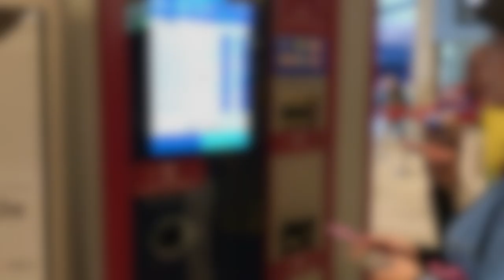【Genting Chin Swee Caves Temple Vlog】世界清水岩廟, 马来西亚云顶高原必到的好去处！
来到云顶高原必到的好去处！推荐大家来到这个云顶景点——【清水岩庙】，参观拍照打卡！无需入门票！
今天要和大家分享的就是来到云顶高原可以到的地方，除了有室内的游乐场之外呢，大家也可以前往云顶的其中一所寺庙—— 清水岩庙啦。只要您是乘坐awana 缆车 （红色车厢）上到云顶的山上，那么必定有经过这个地方啦，大家可以在中途下缆车然后前往清水岩庙拜神以及拍照啦。

只需10分钟，您就能从半山的阿娃娜站抵达山顶的终点云天大道站。此外，您可在清水缆车站免费下车，探索清水岩庙及其优美的风景，再使用同一张车票继续您的旅程到达峰顶，阿娃娜
只要大家好好收藏 awana 缆车的车票，那么就可以免费乘搭缆车到 清水岩庙 ，再回到云顶高原啦。简单来说，一趟的缆车旅程可以让大家前往这些地点
云顶高原-- 清水岩庙 -- GENTING PREMIUM OUTLET (单程缆车)
单程缆车票价 ： RM9
清水岩庙（无需入门票）
清水岩庙 是在 1975年由福建安溪後裔林梧桐所创建，来到这里可以看到美丽的风景、和家人朋友们一起吹着凉风，绝对是和家人放轻松必有的其中一个云顶高原景点啦！
这里除了有壮丽的山景之外，也有充满标志性的建筑物，其中包括了有楼高九层的万佛塔、灵秀开阔的天坛，以及一尊15米高的佛像，让大家可以乐捐然后上香啦。
接着就和大家一起分享在清水岩庙拍照打卡的好地点啦！GentingHighlands

( - з -)
┏━〇〇 ┓